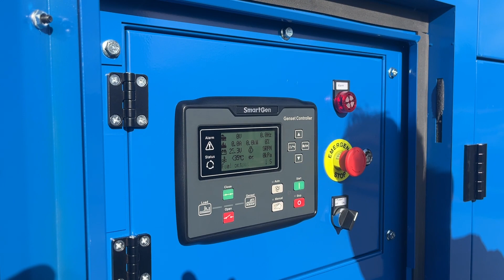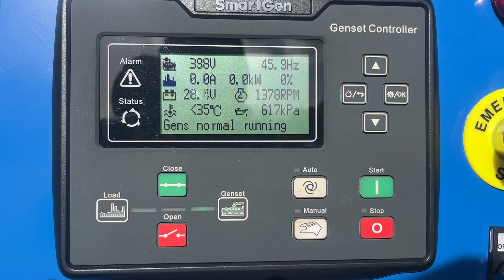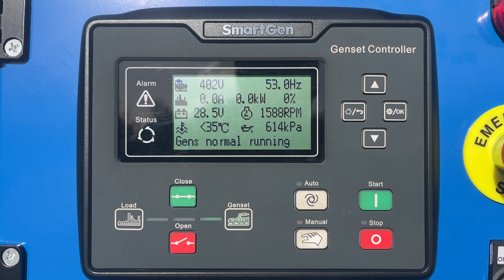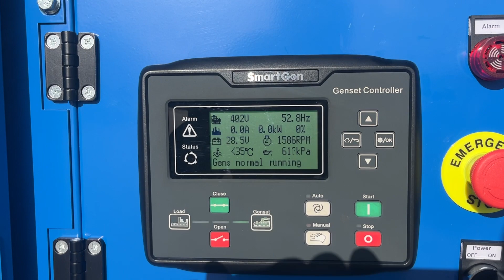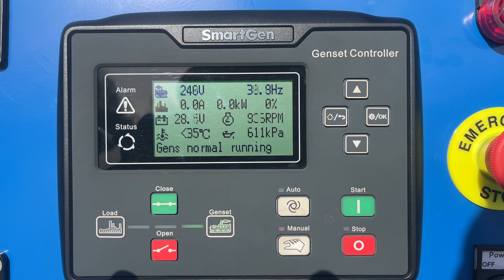46661 kavel 33, 34, 35 aggregaat 110 200 kva